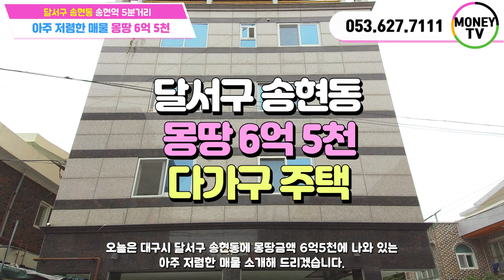♥머니TV[대구원룸매매] 송현역 5분거리, 생활인프라 완벽한 공실제로 다가구주택, 몽땅금액 6억5천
◎ 대지면적 : 166.1 ㎡
◎ 연면적    :  332.36 ㎡
◎ 건축물 주용도 :  근린생활시설, 다가구주택
◎ 거래형태 : 매매
◎ 층 수   :  4층
◎ 주 차   :  5대
◎ 승강기   :  없음

● 가구구성 : 근린생활시설 1, 원룸 8, 주인세대 (총 10가구)
● 방/욕실(개수) : 11/11
● 사용승인일자 : 2011년 10월 10일
● 방향 : 남향 (주출입구 기준)
● 난방 : 도시가스
● 입주가능일자 : 매매후 협의

◆ 월이자 :    -
◆ 순수입 :   310 만원
▶ 대구 달서구 송현동 548-4번지 ◀

▣ 상호명 : 부동산 넘버원1 공인중개사 사무소
▣ 주소 : 대구 남구 대명동 781-8번지 1층
▣ 대표 공인중개사 : 沈民貞
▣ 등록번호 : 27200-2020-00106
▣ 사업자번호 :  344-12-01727